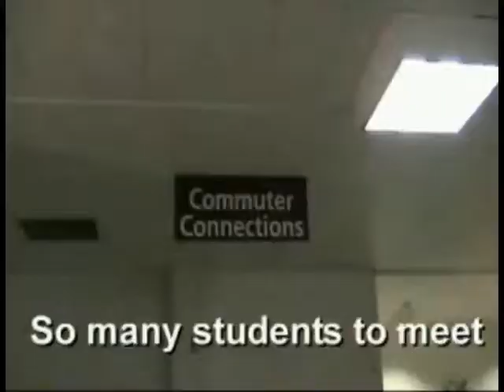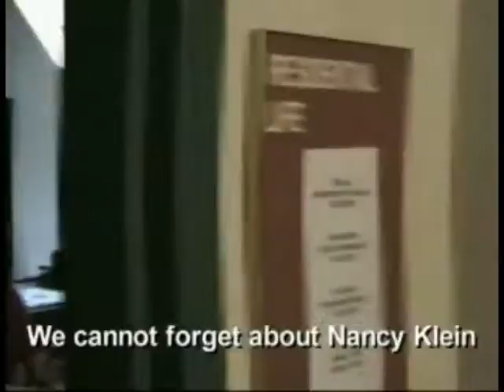Just Unearthed this Music Video Original from the Hamline Vault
Student written, directed, and starred-in 'welcome' music video to song "All-Star."